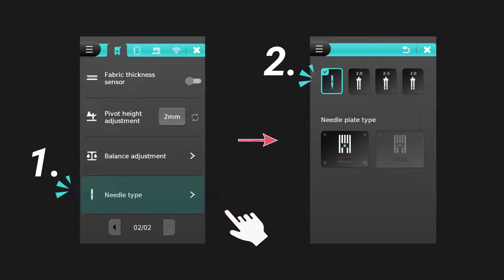NECCHI Creator Series C2000 Tutorial - Replacing the needle plate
NECCHI Creator Series C2000 sewing & embroidery combo machine
Realize Your Creativity!

Creator Series C2000
- WiFi function
- 746 built-in stitch patterns
- 1270 built-in embroidery designs
- Larger working space 230mm